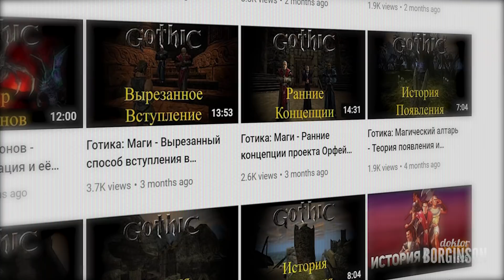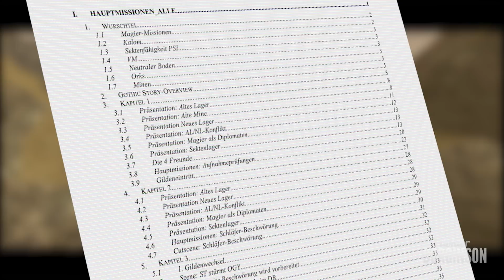NOWE CIEKAWOSTKI Z GOTHIC CZ.4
Nekromanta Xardas, to postać która wywiera duży wpływ na główną fabułę nie tylko w pierwszym Gothic'u. Dzisiaj weźmiemy go pod lupę i dzięki materiałom dostarczonym przez @alpharesearcher zbadamy go przez pryzmat wczesnego konceptu na grę - gdzie zaplanowano dla niego jak się okazuje inną rolę niż tą, którą ostatecznie dostał...

💎 Chciałbyś mi pomóc w rozwoju? Dzięki!
💎 Zajrzyj na fanpage by wiedzieć o wszystkim co aktualnie robię z wyprzedzeniem